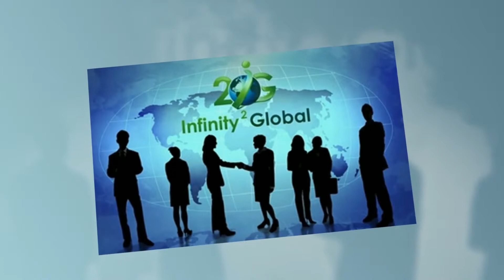I2G Alaska | Infinity 2 Global | Rick Maike | Online Casino MLM